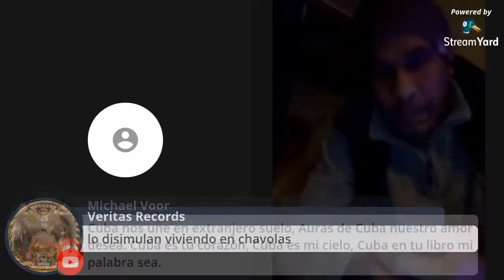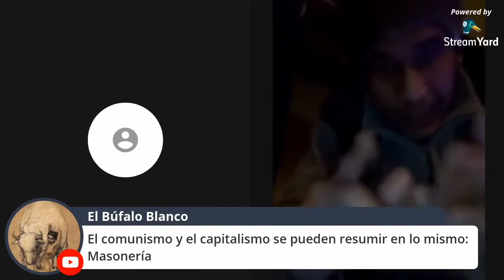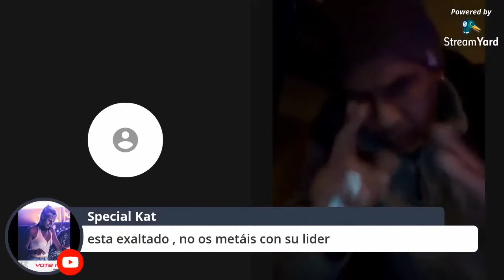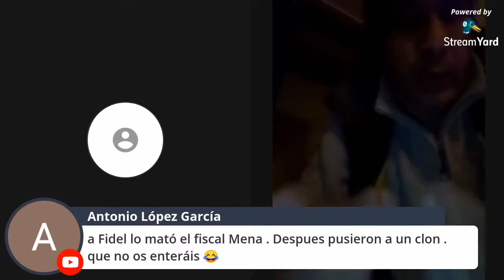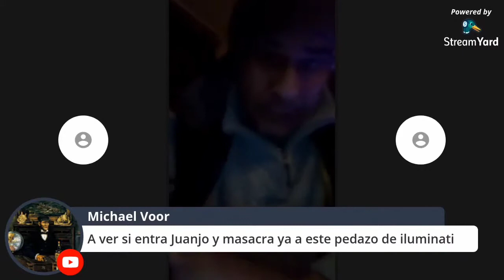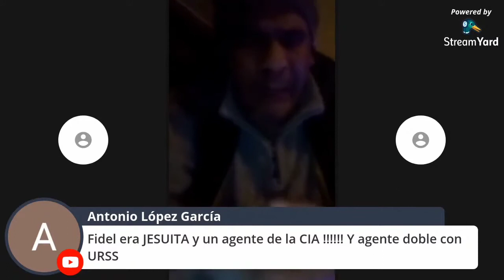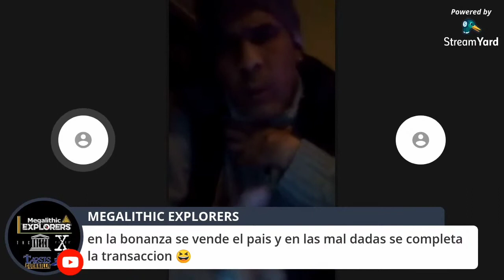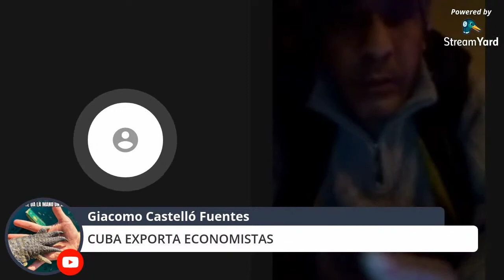Liberal Español vs Fidelista (1er debate)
discusión sobre Fidel Castro  fue malo o bueno..todo depende
que pasa en Cuba hoy..